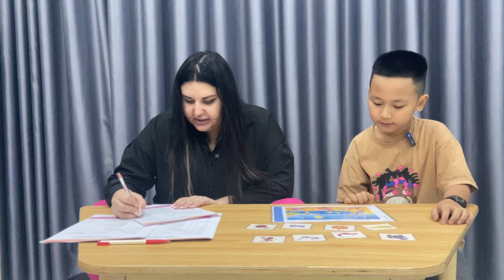GMF2 Final Test - Leo - Gia Bảo